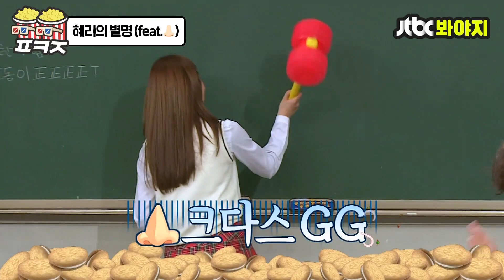[팝콘잼] 👃👃볼! 👃칩! 👃파링! 코 별명 부자 혜리의 별명｜아는형님｜JTBC 170325 방송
이외에도..
👃동산..초👃칩👃키, 👃깔콘, 👃라운산도ㅋㅋㅋㅋㅋㅋㅋㅋ